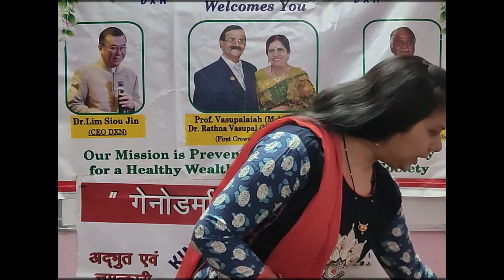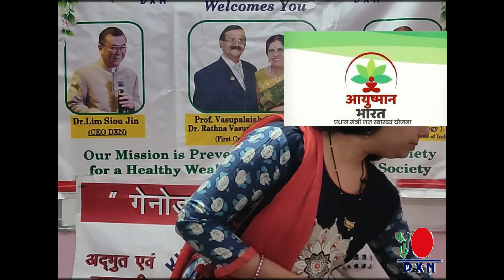DXN Spice Tea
Benefits of DXN Lingzhi Spices tea | Spices Black Tea ke फायदे

अच्छा है?